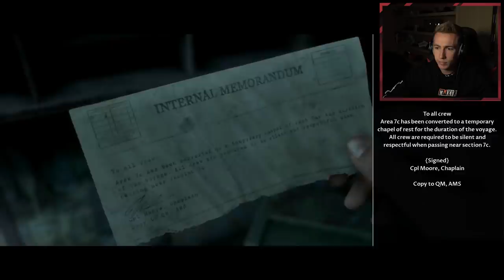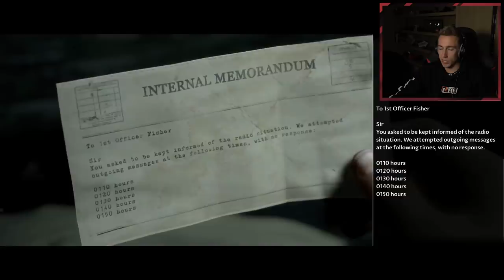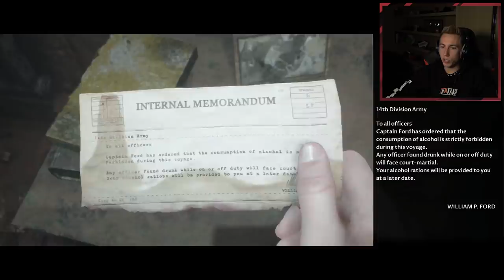THIS GAME IS TERRIFYING (Man of Medan)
Open Tobi's video too so you can watch side by side!

Simon/Miniminter/mm7games